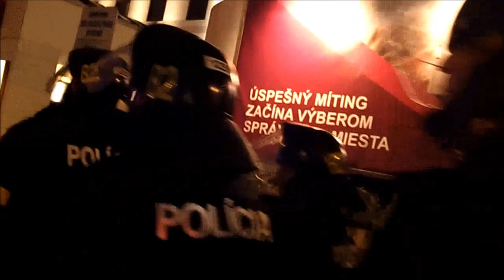Reportáž z protestu slobodných občanov v Bratislave 18.11.2013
Otvárenie očí poslankyni NR SR  Heleny Mezenskej a obyčajným ľuďom.